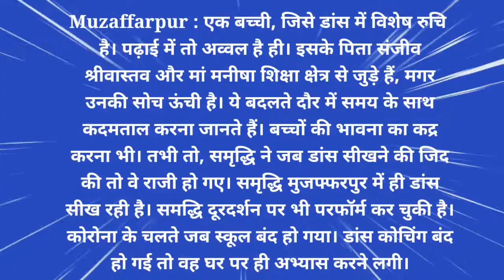Apart from studies, Samriddhi is also interested in dance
Muzaffarpur : एक बच्ची, जिसे डांस में विशेष रुचि है। पढ़ाई में तो अव्वल है ही। इसके पिता संजीव श्रीवास्तव और मां मनीषा शिक्षा क्षेत्र से जुड़े हैं, मगर उनकी सोच ऊंची है। ये बदलते दौर में समय के साथ कदमताल करना जानते हैं। बच्चों की भावना का कद्र करना भी। तभी तो, समृद्धि ने जब डांस सीखने की जिद की तो वे राजी हो गए। समृद्धि मुजफ्फरपुर में ही डांस सीख रही है। समद्धि दूरदर्शन पर भी परफॉर्म कर चुकी है। कोरोना के चलते जब स्कूल बंद हो गया। डांस कोचिंग बंद हो गई तो वह घर पर ही अभ्यास करने लगी।
Track : Hologram Bobby Rechards
Track : Forget Me Not Patrick Patrikios